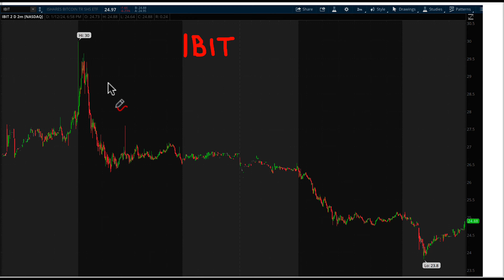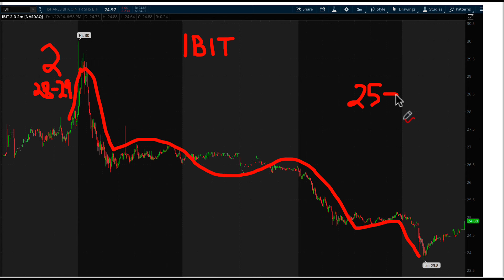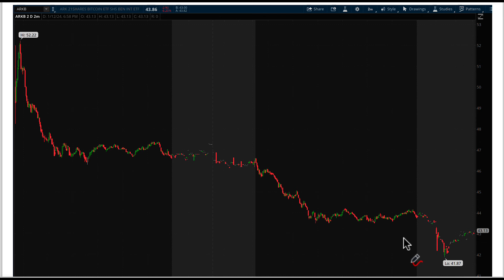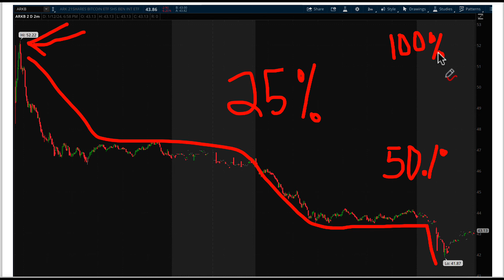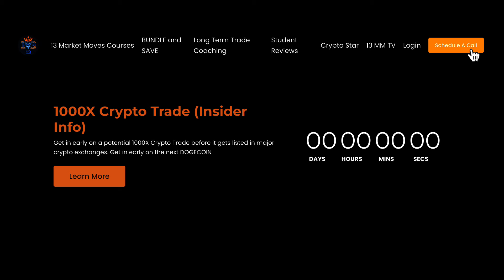BITCOIN ETF NIGHTMARE = LOSES OVER 1 BILLION IN FIRST 48 HOURS, WHATS NEXT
Discover the secrets of successful trading and become a part of the 1M Trading Challenge with 13 Market Moves.

Join us and elevate your trading game today!

Let's dive into a world of possibilities together. optionstrading options trading futurestrading"